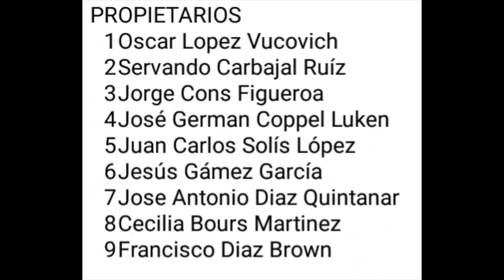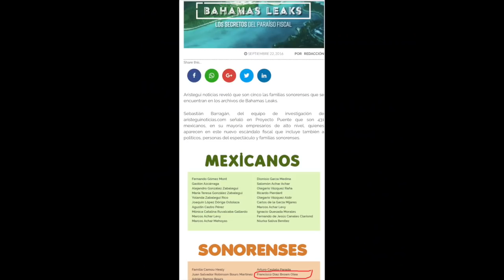Iván Jaimes ¿Nuevo Fiscal General de Justicia en Sonora?